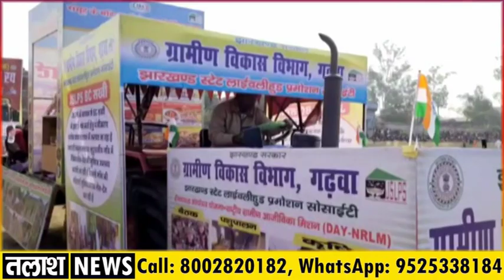Garhwa - राज्य के पेयजल एवं स्वच्छता मंत्री, श्री मिथिलेश कुमार ठाकुर ने किया झंडोत्तोलन